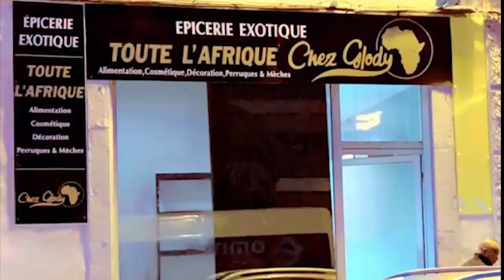Charge Ya RANDO ZACHARIE BABABWE Match Ebaluki Na Justice L'Arrestation D'ELIEZER TAMBWE Et DANIEL S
Charge Ya RANDO ZACHARIE BABABWE Match Ebaluki Na Justice L'Arrestation D'ELIEZER TAMBWE Et DANIEL SAFU